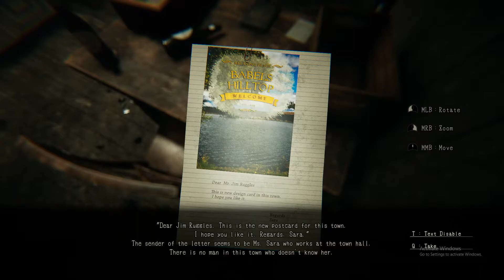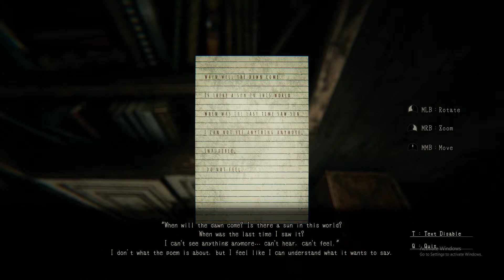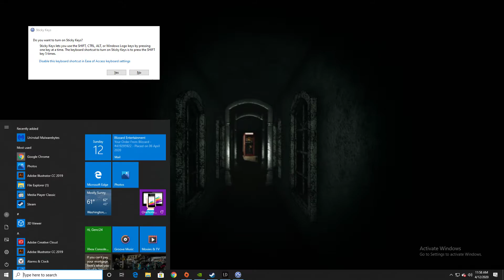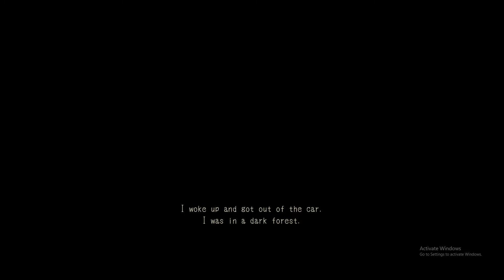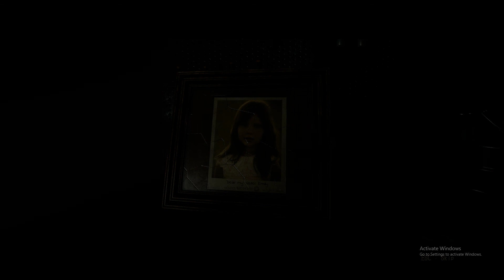LURK IN THE DARK: ETHET N'BARK!